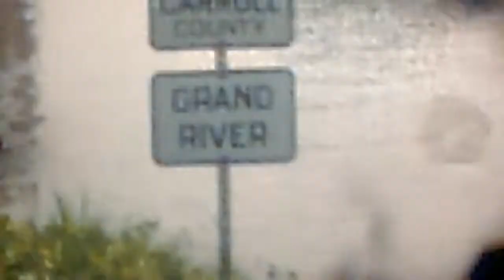wade family iga store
moberly